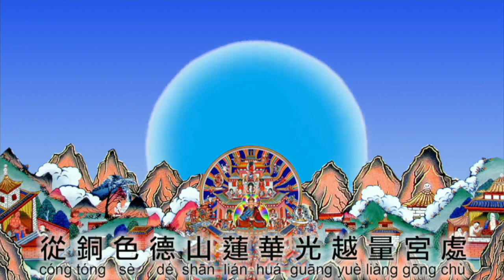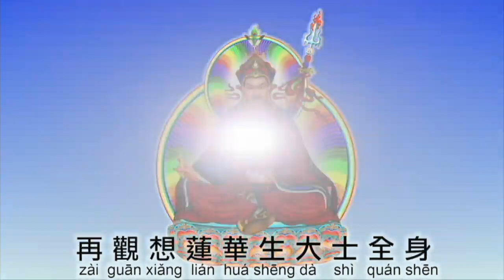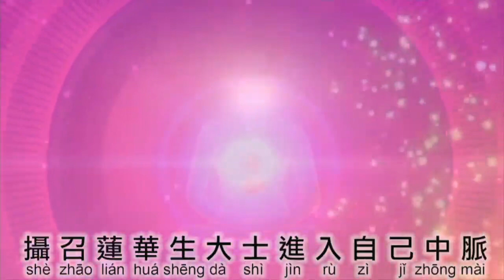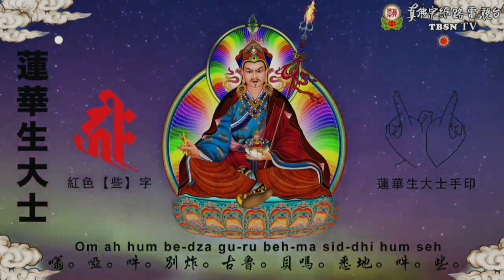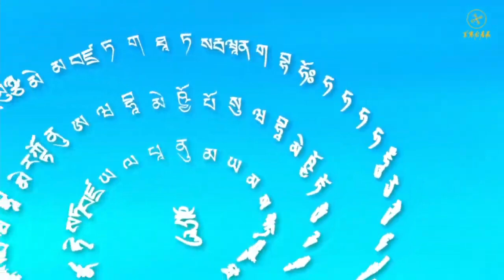2023年6月24日聖尊蓮生活佛盧勝彥同修「蓮華生大士本尊法」-西雅圖雷藏寺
2023年6月24日聖尊蓮生活佛盧勝彥同修「蓮華生大士本尊法」-西雅圖雷藏寺